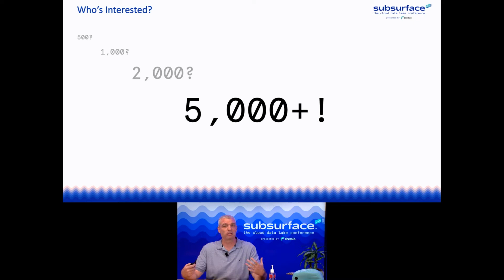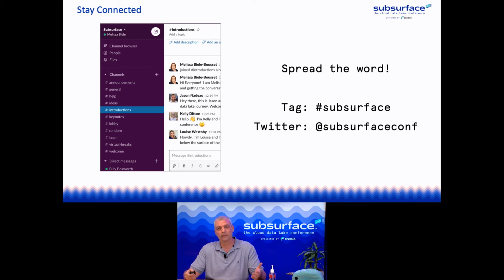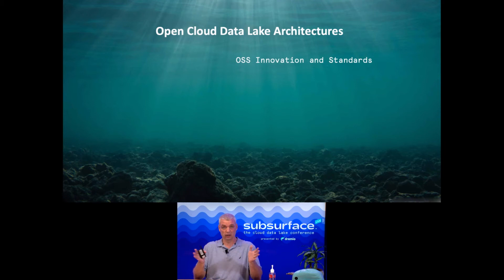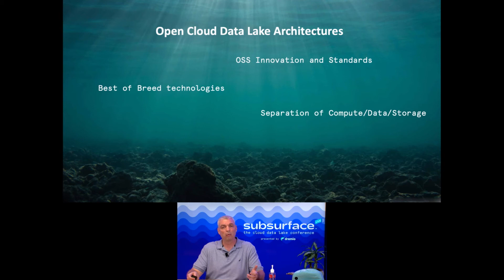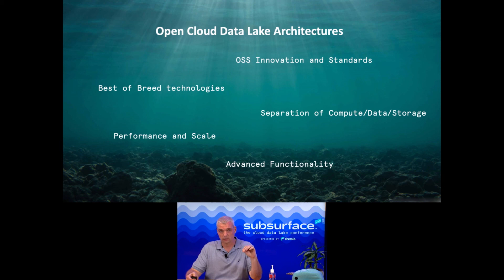Subsurface Summer 2020: Welcome with Billy Bosworth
Welcome! Billy Bosworth greets the audience of Subsurface Summer 2020, the first ever cloud data lake conference. With a library of industry insights and hands-on workshops, Subsurface is your opportunity to dive into the depths of cloud data lake technology. Join industry experts and peers as they share their insights on data lake use cases and architectures.

Gain knowledge on the latest advancements in open source projects, data warehousing, BI, data science and advanced analytics. Hear from technology leaders at companies who are driving innovation in open source projects and building modern data lakes. Learn how to leverage cloud-native technologies such as Data Lakehouse and Data Lake Engine to unlock insights from your most complex datasets.

Subsurface Summer 2020 is your chance to make an impact on your organization's mission-critical initiatives by gaining a deep understanding of cloud data lake technology. From real-world use cases to hands-on workshops, Billy Bosworth invites you to join us at Subsurface Summer 2020 for a one-of-a-kind learning experience!